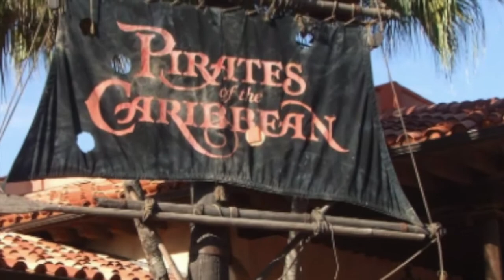The Wannabe Pirate (Fortnite Funny Skit) Bloop Bloop!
Dont Worry About The Audio, We Kept It For The Memes... Dont Judge